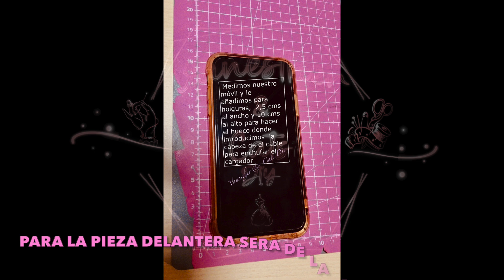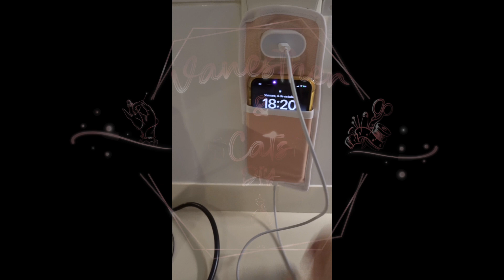📱DIY Hacemos un PORTA-CARGADOR para EL MÓVIL en 10 Minutos🎁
Bienvenidos una semana mas al canal de Vanesther & Cats Diy, en este tutorial os enseño el paso a paso para hacernos un PORTA-CARGADOR para nuestro teléfono MOVIL, es un proyecto muy corto, sencillo y muy práctico.

Este PORTA-CARGADOR te permitirá poner a cargar el teléfono movil, de manera que  mientras se está cargando, lo estamos protegiendo de dañarlo poniendo cosas encima, o de salpicaduras etc..., de esta manera lo tenemos colgando dentro de la bolsita de porta-cargador a través del cabezal del cable cargador .

Yo lo hice aprovechando unos retales de una tela de shoft tell que tenia desde hace mucho tiempo que le hice una chaqueta a mi hija para protegerse del frio y la lluvia, los días que hacia guardias, por esta razón  esta tela me permite el no tener que cortar 2 piezas en el delantero y que le de mas cuerpo al proyecto, si vais a utilizar una tela de algodón mas fina, os aconsejo que le añadais fieltro a modo de entretela y le aportará mas cuerpo y protección.

El material que he necesitado para este proyecto es:
ANTES DE NADA TENEMOS EN CUENTA QUE ESTÁ HECHO PARA UN MÓVIL IPHONE XR, QUE MIDE 16 x 8 cms, para quienes tengáis teléfono móvil que encaje en estas medidas os podrá servir el patrón que os comparto de manera GRATUITA, pero para quienes no les sirva, al principio del tutorial (donde pongo una foto de mi móvil) os pongo las medidas a añadir a razón de vuestro móvil para que os lo hagáis vosotr@s mism@s.

- Tela Shoft Tell (la medida varia a razón del móvil), en telas de 120 cms de ancho aproximadamente necesitariamos entre 15 y 20 cms según el móvil
- Cinta bies de 2 cm de ancho (ya doblado) varia según el móvil, pero aproximadamente 1,5 metros
- hilo 100% poliester
- Aguja para tela algodón 90/14
- pinzas o alfileres
- marcadores que se  borren después
- PATRÓN PARA MOVILES QUE ENCAJEN EN LA MEDIDA DE 16 X 8 CMS

- Y SI LA TELA ES FINA, ACONSEJO AÑADIR FIELTRO A MODO DE ENTRETELA PARA DAR CUERPO Y PROTECCIÓN , CORTAMOS 1 UD EN LA PIEZA DE ESPALDA CON 1 CM MAS PEQUEÑO POR TODO EL CONTORNO Y CORTAMOS 1 UD EN LA PIEZA DEL DELANTERO, 1 CM MAS PEQUEÑO EN TODO EL CONTORNO.

Muchas gracias por ver mis videos,  si os ha gustado el contenido, os pido que me regaléis un ME GUSTA, con este simple gesto me ayudáis mucho a mi y al canal y además me hacéis saber que tipo de tutoriales os gustan mas. Suscribiros si aún no lo habéis hecho para no perderos ninguno de mis tutoriales, Activad la campanita para que youtube os avise cada vez que suba un nuevo tutorial y Compartid para poder llegar a mas personas y conseguir que siga creciendo esta comunidad de creativos y vayamos aprendido mas y mas, nos vemos muy pronto en el siguiente tutorial, cuidaos mucho, Ciaoooooo